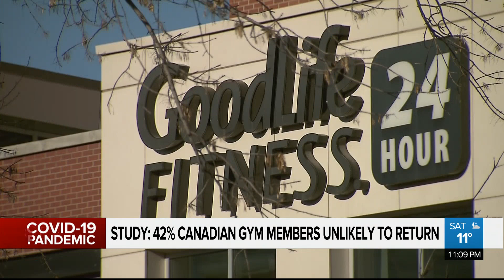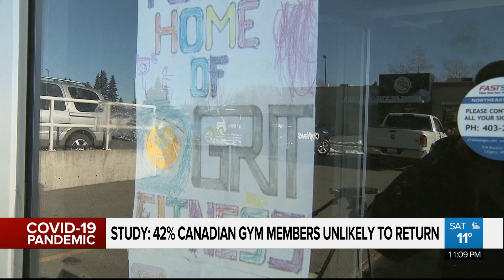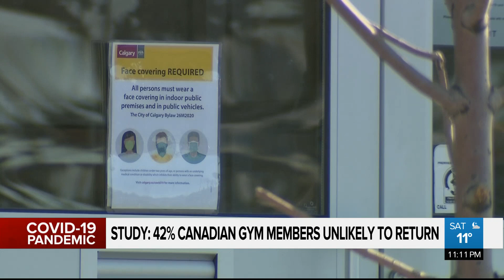Study: 42% of Canadian gym members unlikely to return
Do you plan to go back to the gym after getting vaccinated? While fitness centers struggle to survive, a recent global study says one-third of Canadians do not intend to return to the gym after the pandemic ends. Henna Saeed reports.